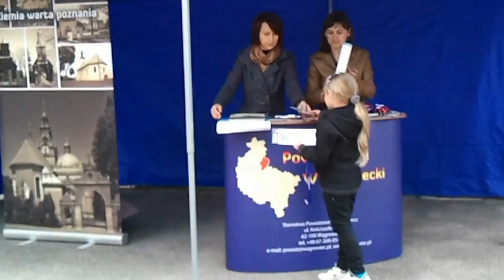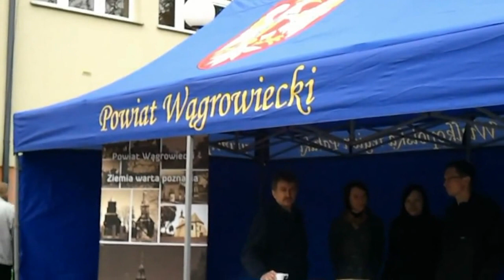Mistrzostwa w Kolarstwie Górskim, Wągrowiec 2012.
13 maja 2012 roku, w Wągrowcu, na terenach wokół stadionu Ośrodka Sportu i Rekreacji, odbyły się Otwarte Mistrzostwa Wągrowca w Kolarstwie Górskim. Impreza rozgrywana była w cyklu wyścigów XC o Puchar Wielkopolski ThuleCup 2012.